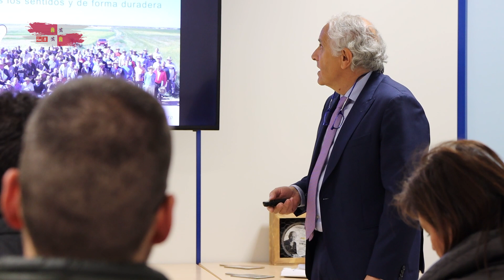Hay que proteger al campo de Castilla y León y garantizar precios justos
🧀🌾 Desde lo público hay que proteger al campo de Castilla y León y garantizar precios justos para los productores.

➡️ Luis Tudanca destaca el papel de las cooperativas para ayudar a nuestros agricultores y ganaderos a comercializar, competir y crear empleo.

En Quesos Cerrato y Agropal.